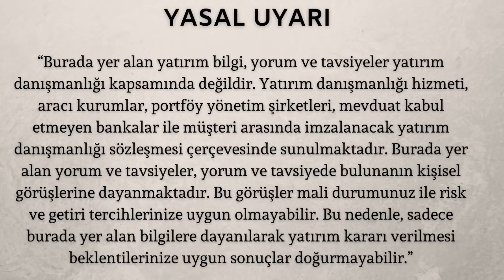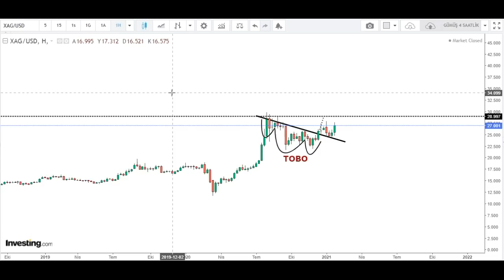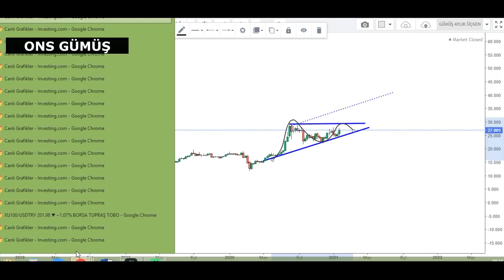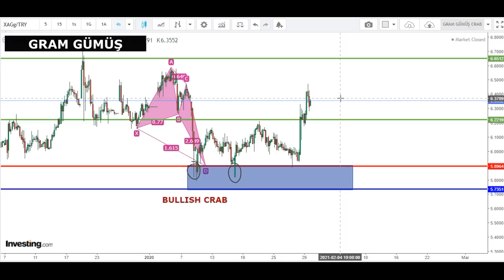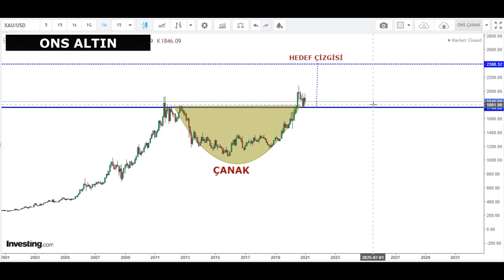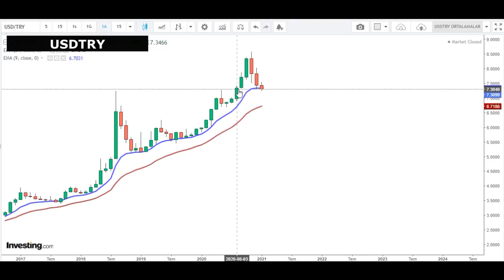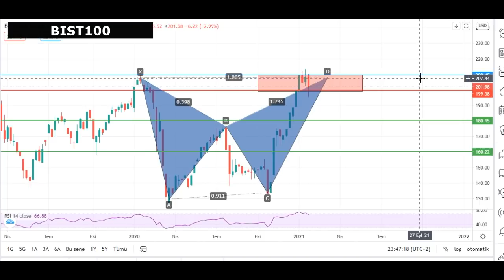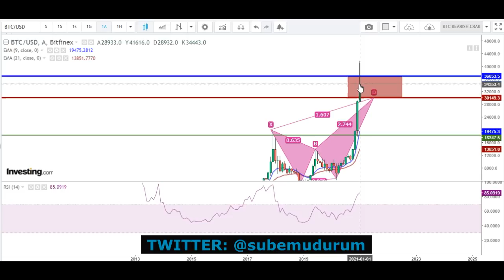GÜMÜŞ, ALTIN VE DOLAR ANALİZİ //REDDIT GAMESTOP ÇILGINLIĞI //BIST100//BITCOIN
Bu haftaki video analizimizde aşağıdaki konulara değindik:

-Reddit Çılğınlığı ve Gümüş Fiyatlarına Etkisi
- Dolar Yükselecek mi?
- Dolar Yorumları
- Gram Altın ne olur?
- Altın Yorumları
- Dolar Ne olur?
- Dolar Altın Analiz
- Gümüş Yorumları
- Ons Altın Analiz
- Ons Gümüş Analiz
- Bitcoin  Düşer mi
- Borsa yükselecek mi?
- Borsa düşecek mi?